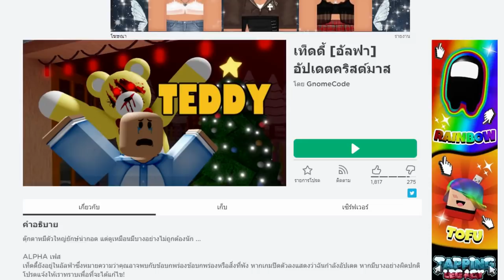ตุ๊กตาหมีผีสิง..ชอบหลอกหลอนเด็กให้กลัว! จนร้องไห้! | Roblox Teddy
เมื่อตุ๊กตาหมีแสนน่ารักน่ากอดกลายเป็นว่ามีผีสิงอยู่ แถมยังชอบหลอกเด็กอีกด้วย!